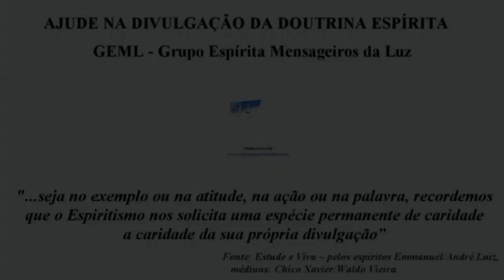Salvação dos Ricos - Cacildo Martins - 05/02/2018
Palestra proferida no Grupo Espírita Mensageiros da Luz (SEDE), no dia 05/02/2018 às 20h, com o tema "Salvação dos Ricos", E.S.E. Cap. 16 – SERVIR A DEUS E A MAMON, pelo orador Cacildo Martins.